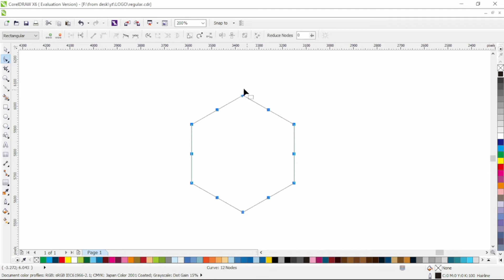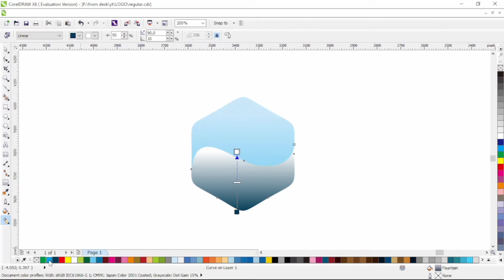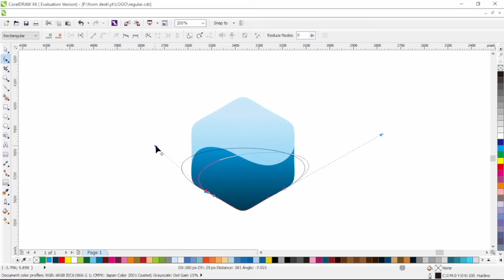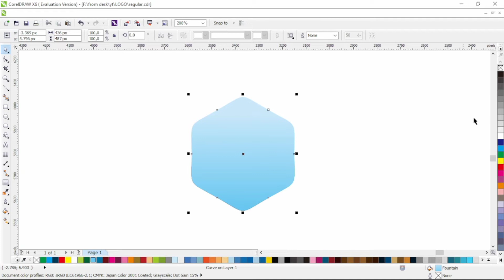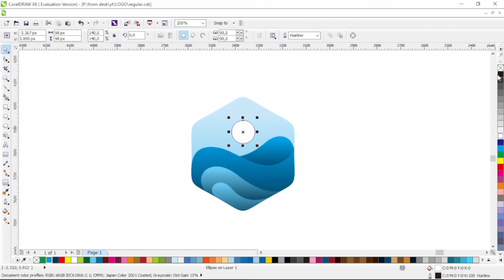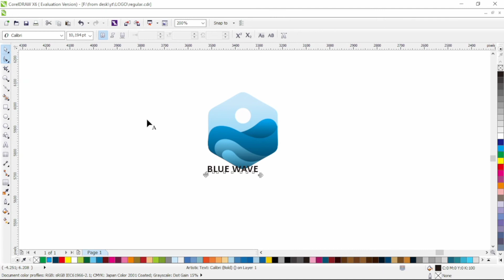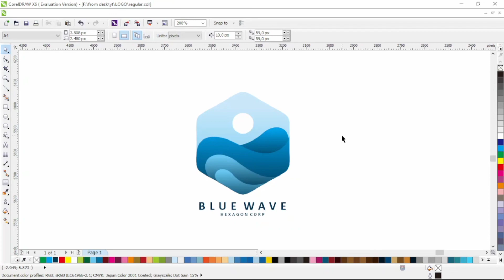hexagon wave logo design